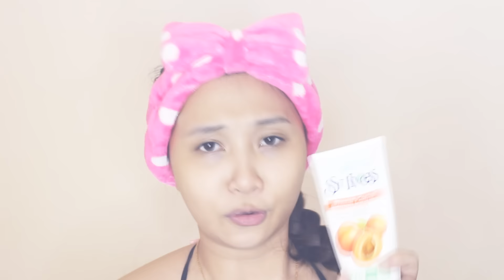My Updated Skin Care Routine 2017 (Philippines) | Angela Morales ♡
Hi guys!! So naisipan ko lang i'share sainyo ang aking skin care routine. I recommend these products, it helped my skin a lot. I have a normal to combination skin type and also water is essential to your skin!

PS. I'm not a skin expert.

PRODUCTS MENTIONED

Clean and Clear Foaming Face Wash
St. Ives Apricot Scrub
Eskinol Pimple Fighting Facial Deep Cleanser
Hydration Alcohol-Free Toner by Celeteque DermoScience
Celeteque Dermoscience Hydration Facial Moisturizer
The Face Shop Jeju Aloe 99% Fresh Soothing Gel
AcneCure Acne Anti-Biotic

FOLLOW ME ♡♡♡

♡♡FAQ's♡♡
Name: Angela Morales
Age: 19
Country: Philippines
Editing Software: iMovie/Sony Vegas Pro 13
Camera used: iPod 5th generation / Canon T5i